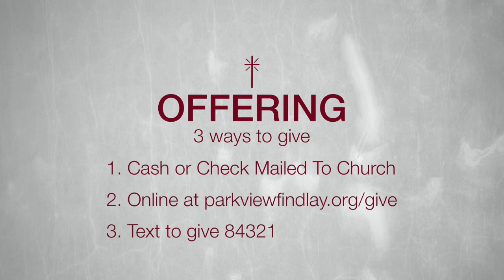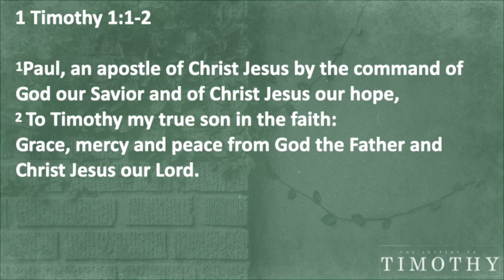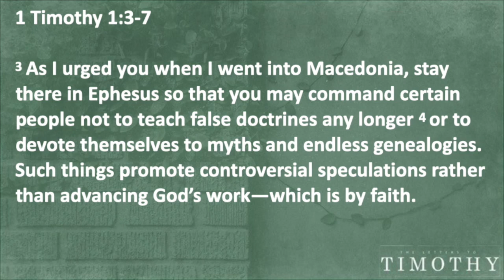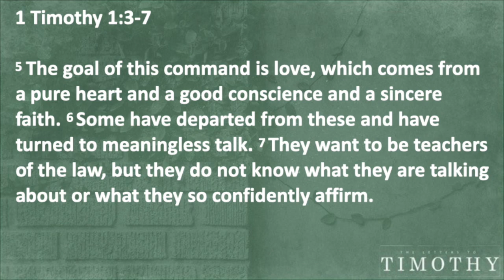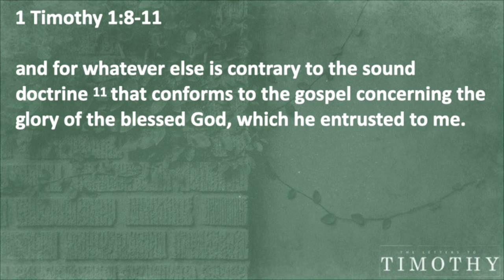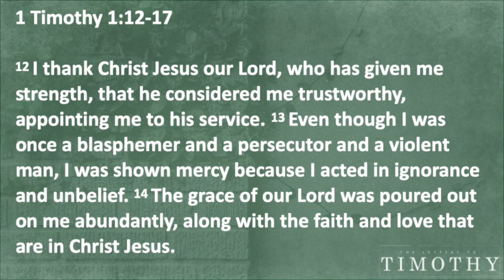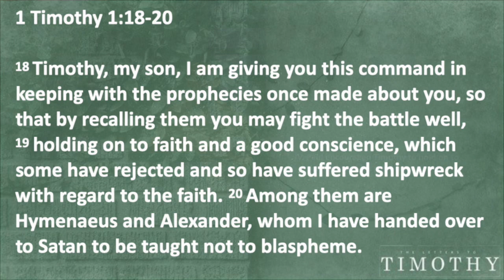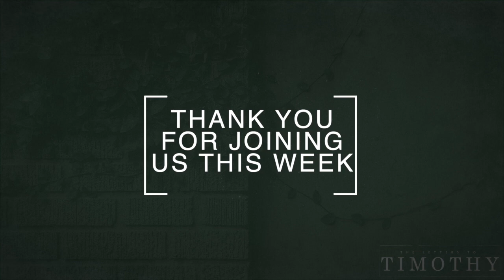Service 6 14 20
Worship:
"Unstoppable God" words & music by Chris Brown, Steven Furtick, Wade Joye

 "Reckless Love" words & music by Cory Asbury, Caleb Culver, Ran Jackson

Sermon by Joel Johnson